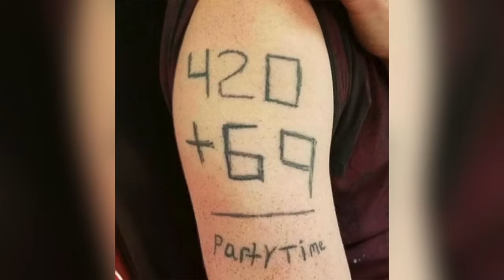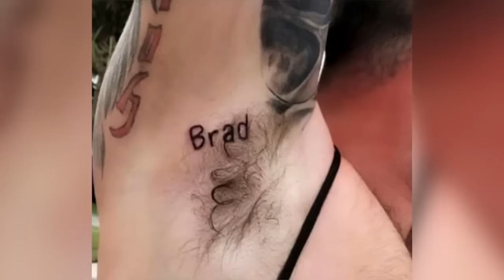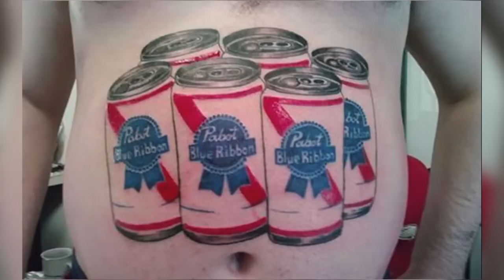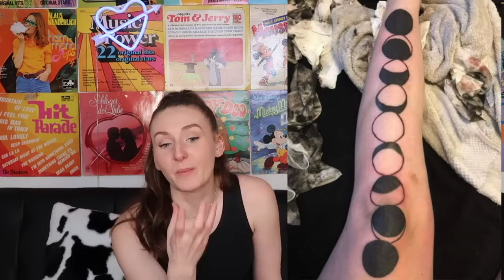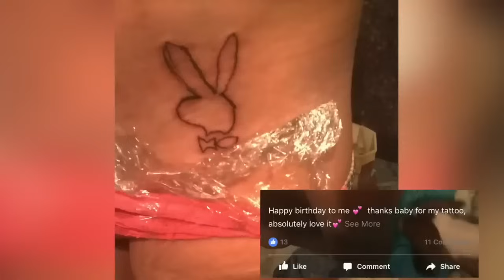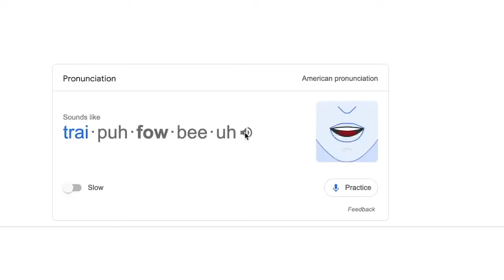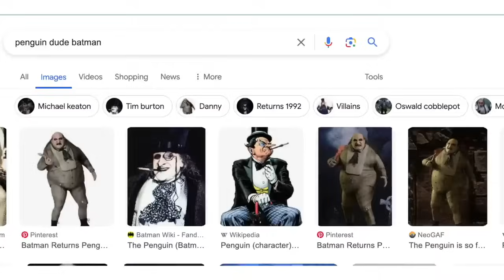Funniest Tattoos People Regret Getting - Compilation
Lindsay Ivan
SCARBOROUGH, ONTARIO
CANADA
M1B 0B9